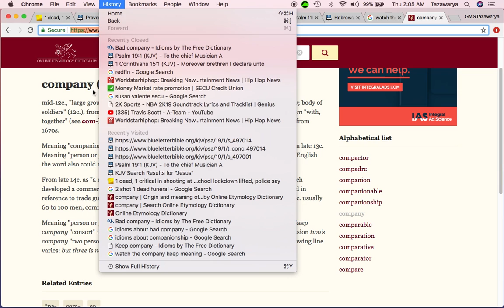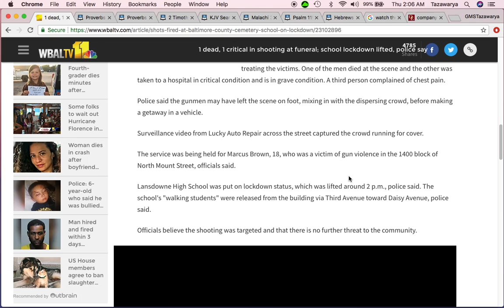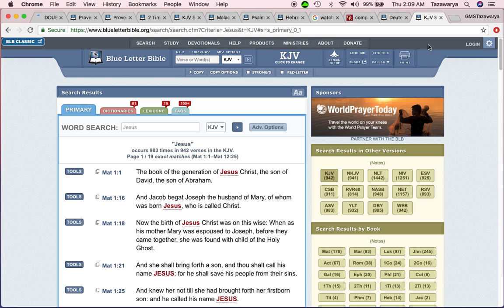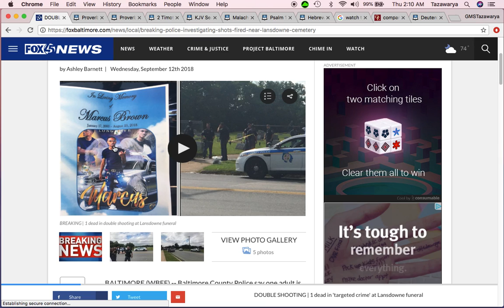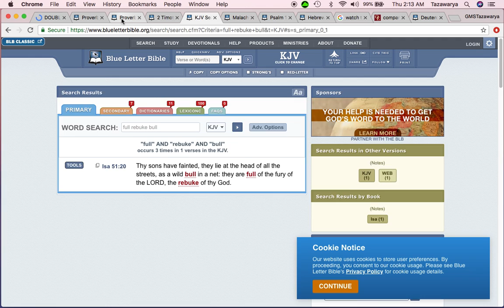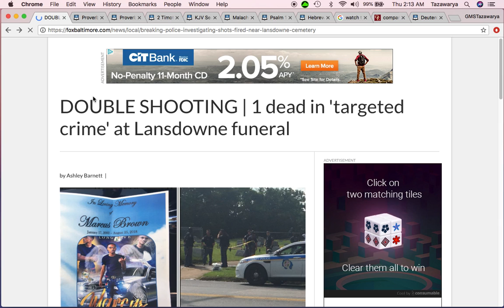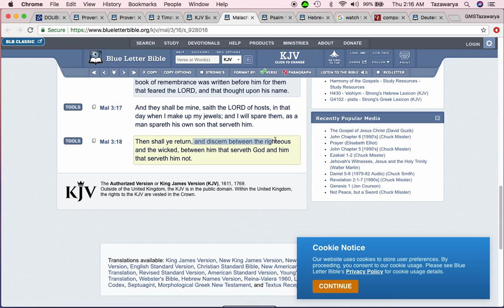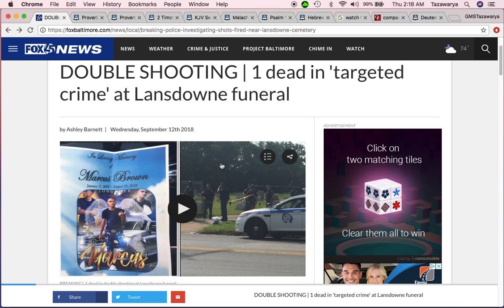Deadly Shooting At Funeral In Baltimore